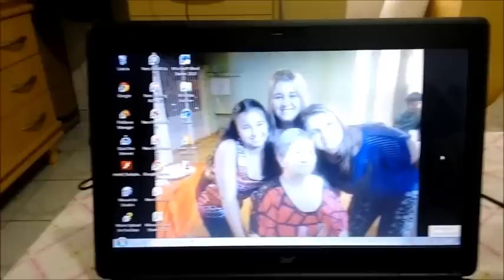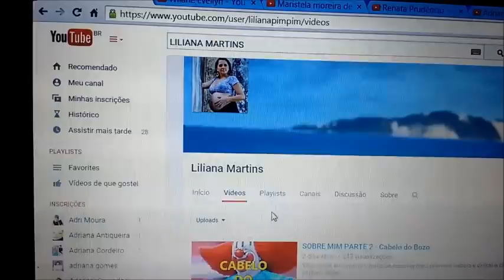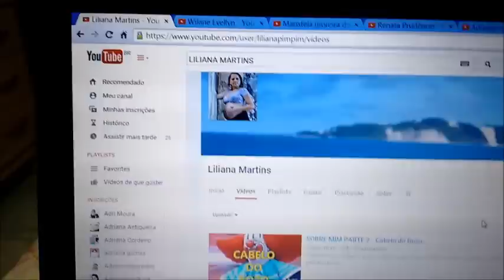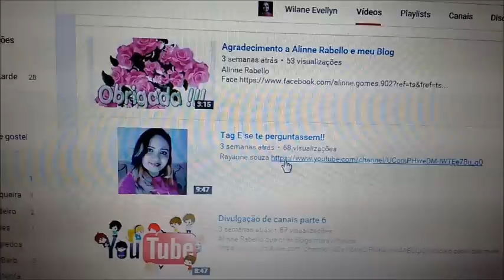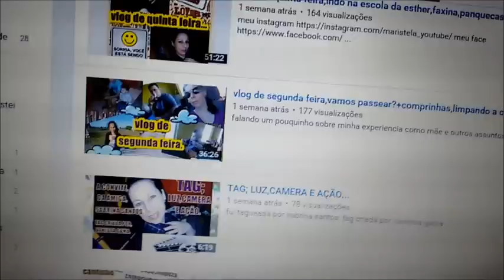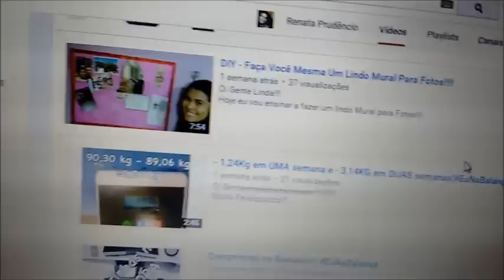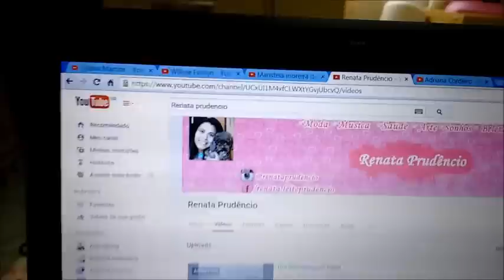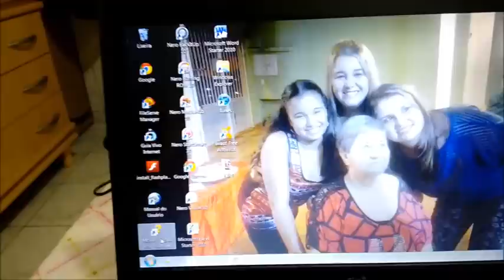INDICAÇÃO DE CANAIS SEMANA 4